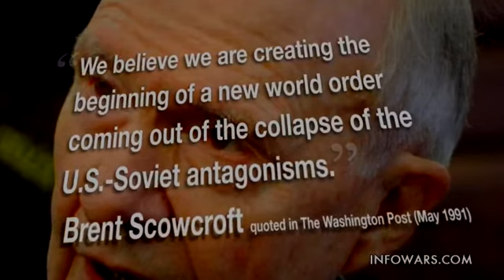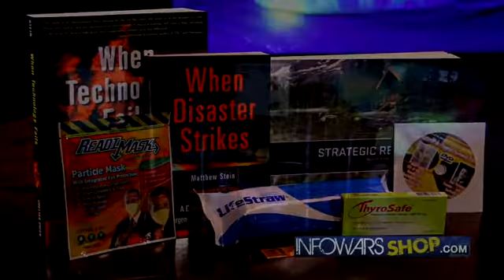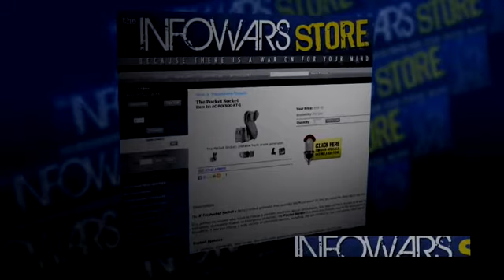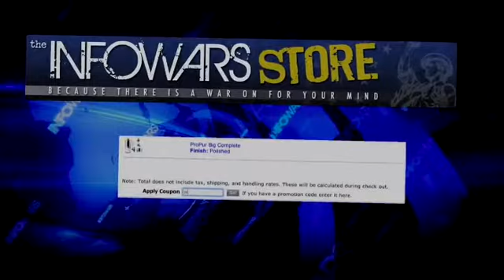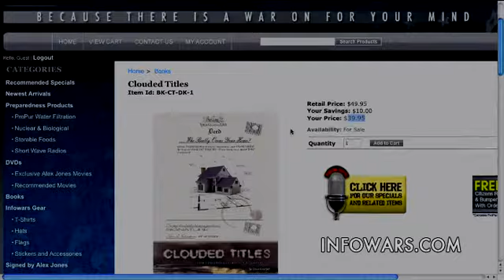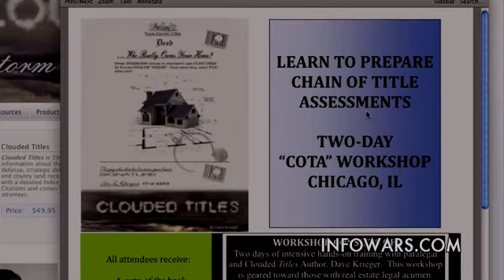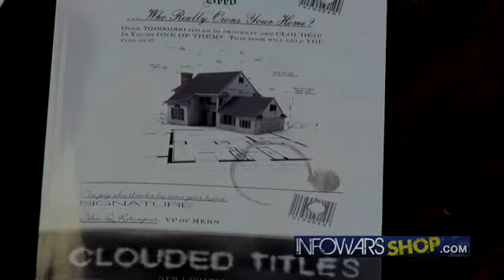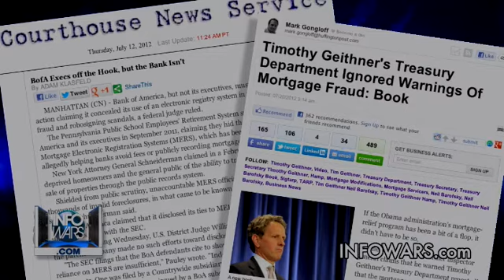2012-08-01 INFOWARS Nightly News Alex Jones PRISONPLANET TV.03